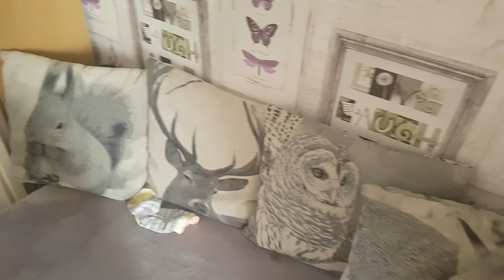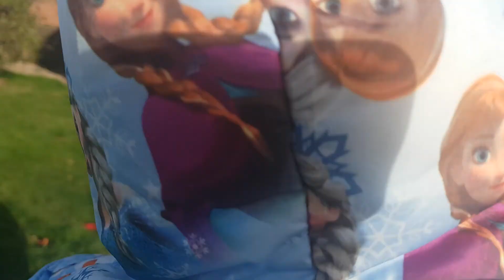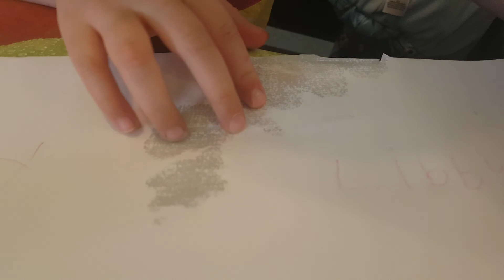Out N About wearing the Black Ops 4 hoodie